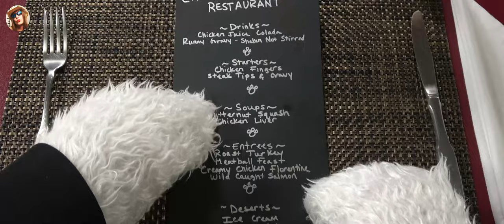Siberian Huskies Restaurant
Funny dogs dressed as people

0:00 - menu
0:20 - Drinks
0:46 - Appetizer
1:45 - The Main Course
3:21 - Dessert
4:49 - The Bill
5:17 - Behind the Scenes